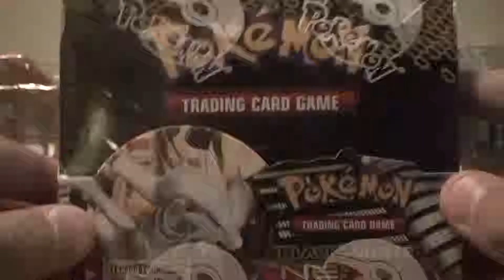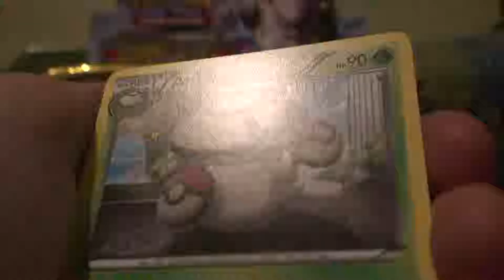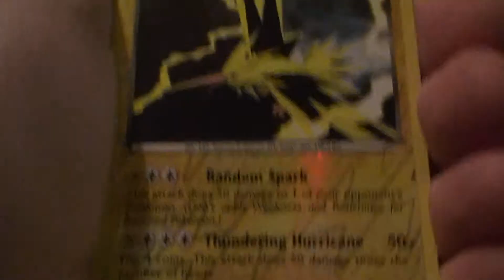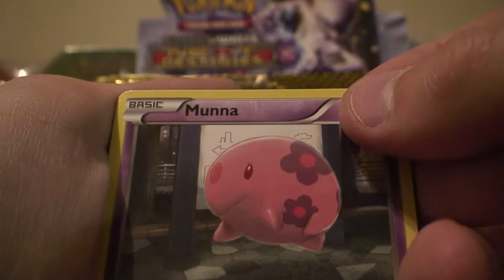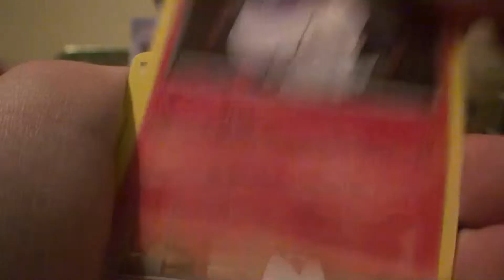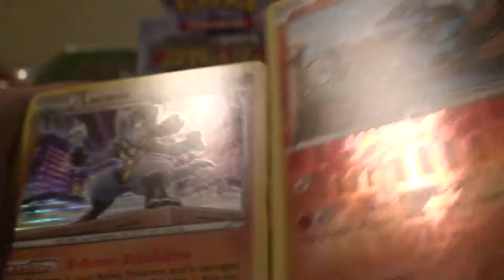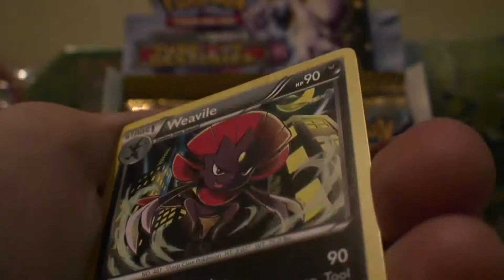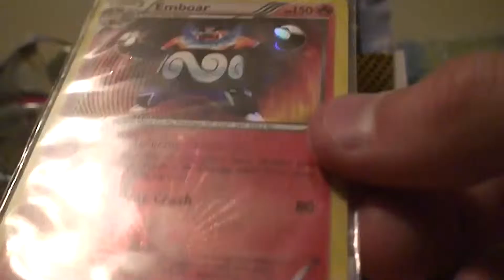Opening Next Destinies Booster Box!!